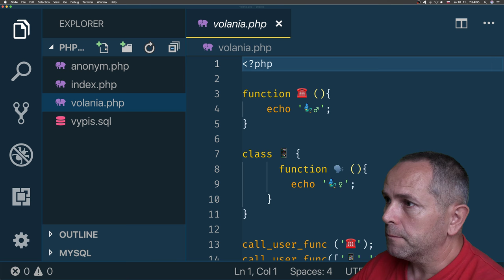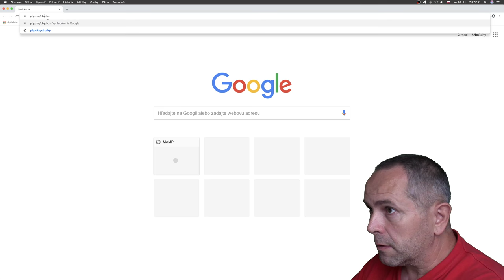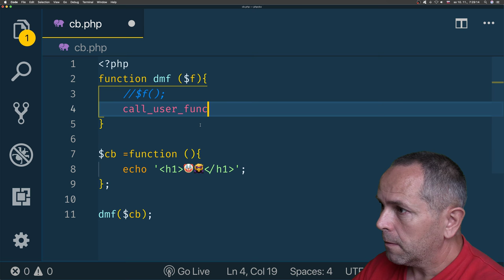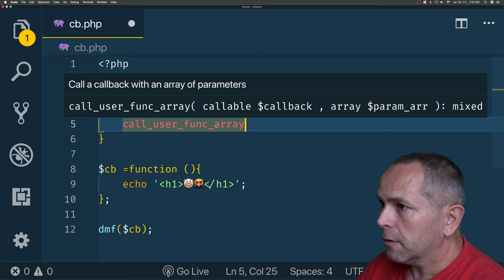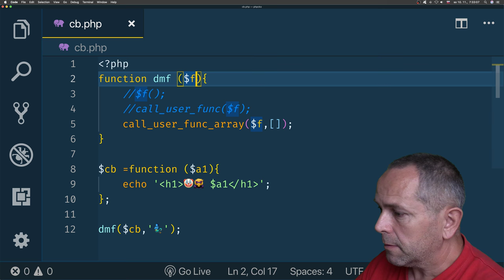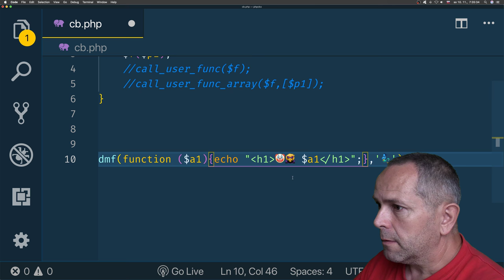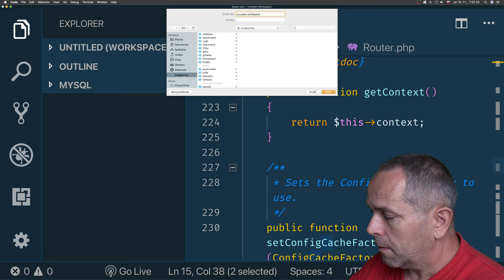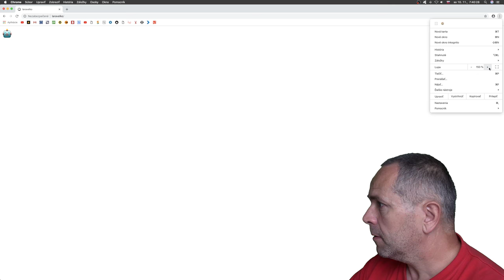897 🐘 Callback á la JavaScript v PHP║PHP a MySQL slovensky║ Programovanie s Yetim